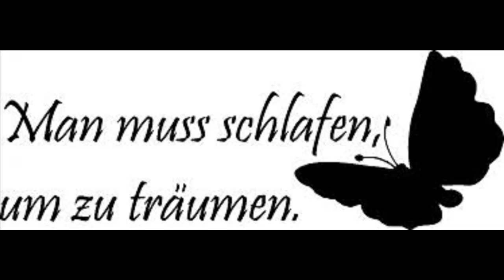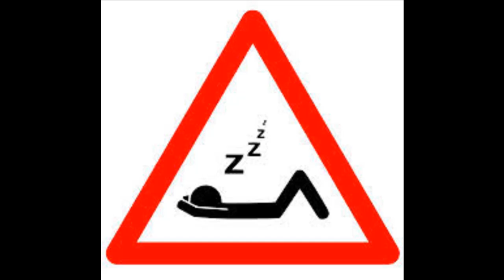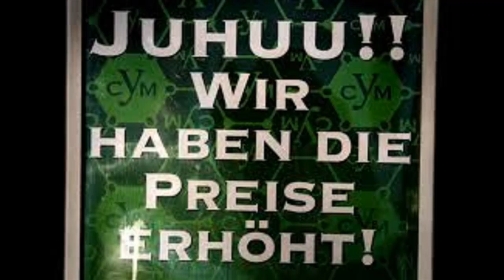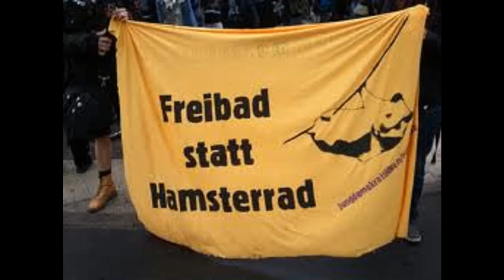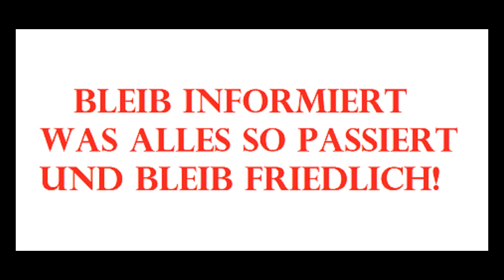Informationen zum Schlafen - Woher kommen Schlafstörungen ?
Informationen zum Schlafen
Die Menschen begreifen noch nicht, dass sie schlafen und sie sind durch unsere tollen öffentlichen Medien komplett eingeschläfert und betäubt worden. Man kann auch sagen sie sind hypnotisiert. Public Relation sind andere Worte für Propaganda. Da denkt die Masse an Hokus Pokus. Kaum an Massenhypnose durch TV , Radio und Zeitungen.
Wir schalten den Fernseher ein, um geistig ab-zu-schalten.
Wer diesen Satz begriffen hat, der schafft es auch ohne Fernseher.
Eine Statistik sagt, ein 18-jähriger hat 12.000 Schulstunden hinter sich und 10.000 Fernsehstunden, wovon ca. 2.500 Std. Werbung bei sind. Da geht einem doch ein Licht auf, oder?
Ja, die alt weisen Sprüche, TV ist totale Verblödung oder totale Verdummung. Fernseher gucken ist wie Opium nehmen. Grenzenlos effektiv im Beeinflussen von Verhalten und Erwartungen. Der Fernseher ist die stärkste Waffe der psychologischen Kriegsführung in der Geschichte. Es fängt an, wenn der Fernseher der Babysitter ist. Jeden Tag, wird der Fernseher eingeschaltet und mit diesen Gedanken gehen wir in den Schlaf. Fernsehen fabriziert kleine oder größere Zombies. Man erhält einen leeren Blick in tranceartigem Zustand.
Nun ist er bereit für die unterschwelligen Botschaften.
Die Botschaft ist, du bist nicht glücklich, wenn du nicht konsumiert hast! Es werden durch die Werbung, künstliche Bedürfnisse geschaffen. Maximaler Profit ist das Ziel. Nicht umsonst schreibt die Gaming Industrie Hochkonjunktur, ganz besonders mit Kampf und Kriegsspielen.
Die Amerikaner kennen jeden World Wide Wrestling Star, aber sie wissen nicht wo Großbritanien auf der Landkarte liegt, obwohl die Briten ihre besten Freunde sein wollen. 85% der jungen amerikanischen Erwachsenen, wissen nicht wo Israel, Irak oder Afghanistan liegen. 30% können den pazifischen Ozean auf einer Weltkarte nicht zeigen.75% kennen nicht die Zahl der Gesamtbevölkerung ihres eigenen Landes. 11% finden nicht mal ihr eigenes Land auf der Karte. Bedeutungsloses TV hat mehr Macht eingenommen, statt tiefsinnige und geistvolle Dinge.
Das sind ideale Voraussetzungen, die Massen vor dem Fernseher zu halten, zu steuern und hörig zu machen. Selber Nachdenken unerwünscht, man lässt sich denken.
5 Millionen Amerikaner sind Obdachlose, 50 Millionen leben von Essensmarken, das bei einem Land mit 320 Millionen Bürgern. Es gibt nur 5 große Medienkonzerne, die uns das TV ,  Radio und Gazetten mit Informationen füllen, aber nicht mit dem Wichtigen. Sondern uns mit bedeutungslosen Realitäten füllen. Wichtig wäre zu fragen, warum Pharma- und Lebensmittelkonzerne immer mehr Gift produzieren? Warum stehen bei Zigaretten keine Inhaltsstoffe auf der Verpackung? Regierungen beschützen diese Firmen auch noch.
Die amerikanische Bevölkerung wurde mit 9/11 terrorisiert, hypnotisiert und traumatisiert. Logik und Physik deuten darauf hin, dass es eine False Flag Aktion war. Heute, glauben 85% der Amis das 9/11 inszeniert war, um dann den weltweiten Krieg gegen den Terror zu starten, um damit demokratische Rechte und Freiheiten  zu entfernen. Kriege werden geführt um Völker zu ängstigen und zu kontrollieren.
Wirkliche Demokratie ist, wenn die Mehrheit der Menschen eine Entscheidung trifft und diese auch gilt. Der Krieg gegen den Terror ist ein wahrer Propagandaslogan. 90% der Opfer waren unschuldige Zivilisten. Ein wirklicher Krieg gegen den Terror würde bei den Amerikaner beginnen, wo das Bruttosozialprodukt 40% Waffenindustrie beinhaltet, oder Israels Okkupation Palästinas, oder etwas gegen Arbeitslosigkeit tut. Politik und Big Business ist gegen Demokratie. Demokratie ist nur ein Slogan.
Das sog. 1% Elite Ist stark und hat alles unter Kontrolle. Das 1% das sind die, welche die Informationen kontrollieren. Sie entscheiden was Menschen denken. Sie entscheiden auch, was die Menschen über die Vergangenheit berichten. Wer die Vergangenheit kontrolliert, der kontrolliert auch die Gegenwart.
*Eine kleine Chance sehe ich noch,* wenn man den Schlafenden so amüsant und geschickt wie möglich erklärt, wie man mit seinem modernen Smartphone oder Lcd Tv,  Youtube zuschaltet.* ihnen wie einem dreijährigen erklärt, hey du, das größte, beste, sinnvollste und ehrlichste tv, dieses ist Youtube, weniger das StaatsTV!*
Da kann man sein eigenes Thema wählen. Zum Bsp. De-programmierung, oder richtig Schlafen lernen! Schade, dass sich so wenige Menschen darüber Gedanken machen.
In dem Sinne, bleibt informiert, was alles so passiert und bleibt friedlich.